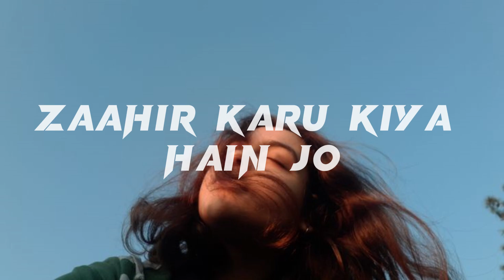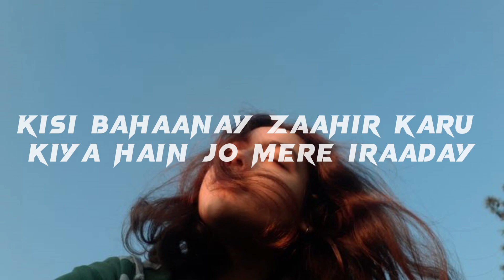Iraaday – Abdul Hannan & Rovalio (Lyrics)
🎵 Abdul Hannan & Rovalio - Iraaday

Iraaday is a soulful and emotive song and will surely touch your heart. The song is sung by Abdul Hannan featuring Rovalio and it tells the story of a couple madly in love. If you're in the mood for a beautiful song that will tug at your heartstrings, then you need to check out Iraaday. It will touch your heart in ways you never thought possible!

🎤 Iraaday - Lyrics:

Kaisay Kahu Mai Tumsa Koi
Koi Na Hai
Mai Tere Aas Paas Rahu
Dil Veeraan Hai

Jazbaat Mere Sabhi
Tu Hi Jaanay
Jithna Bhi Dekhu
Dil Bhar Na Paaye

Kaisa Sama Hai
Hum Tum Yahan Hain
Zaahir Karu Kiya Hain Jo
Mere Iraaday

Tere Hawaalay Mai
Kisi Bahaanay
Mere Iraaday

Mere
Mere Iraaday

Aesay Yun Gungunaata Rahu
Tere Liye Mai
Chaahun Kay Mujh Tak Rahein
Teri Nigaahein

Kaisay Mai Kahu
Kaisay Mai Ye Kahu
Asar Jo Tera Mere
Dil Pe Huwa Hai

Kaisa Sama Hai
Dil Ki Pukaar To
Sun Le Na

Tere Hawaalay Mai
Kisi Bahaanay
Zaahir Karu Kia Hain Jo
Mere Iraaday

Mere, Mere
Mere Iraaday

💞 Thanks!